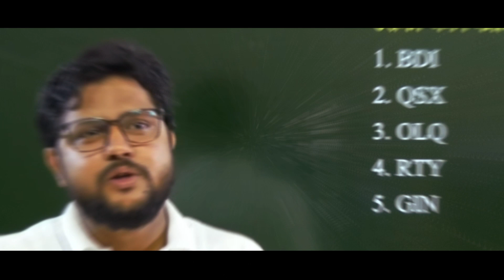RBI ASSISTANT EXAM 2023 क्रांति सिलेक्शन की 🔥🔥🔥